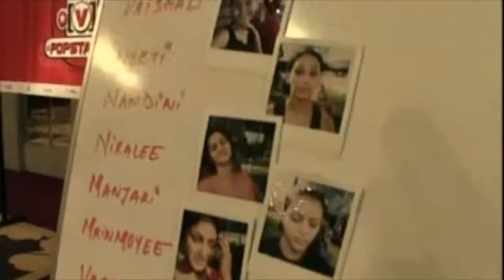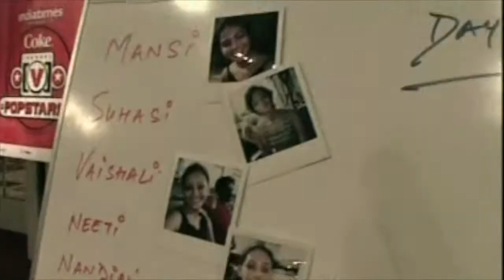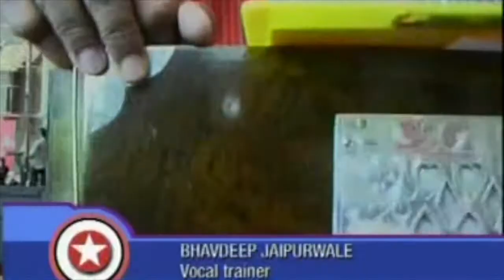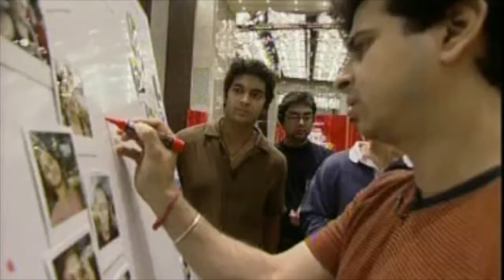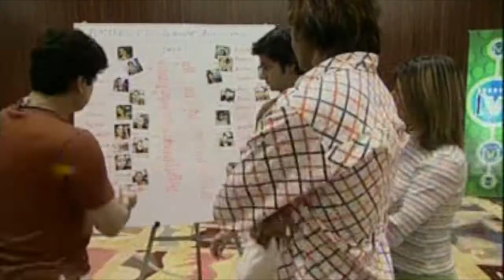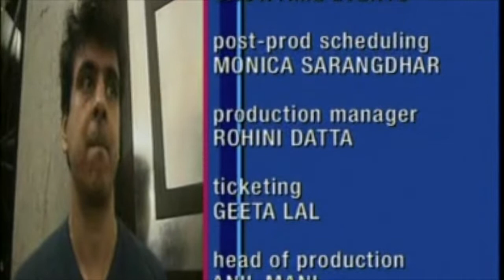channel V India Popstars season 2 ep 8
Channel V India was the first music channel to have reality shows with Popstars which launched Viva in season 1. This is ep 8 of Popstars where the final 25 start off their training in Mumbai and start getting eliminated.